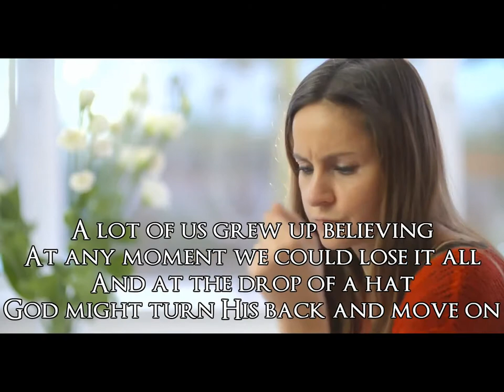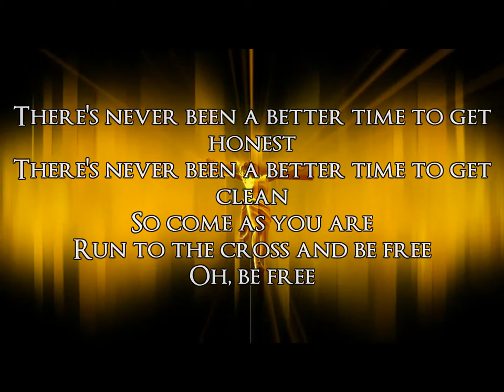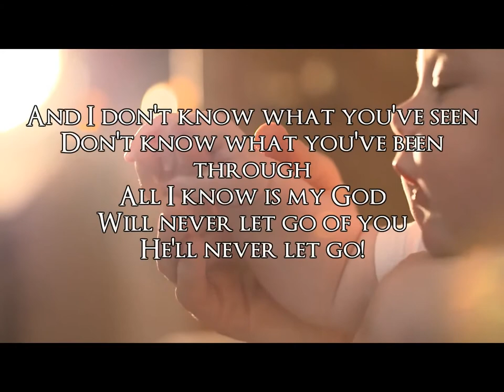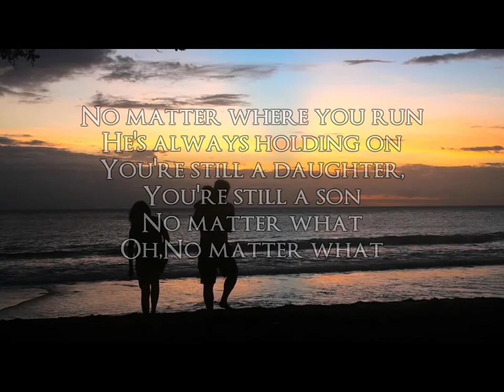No Matter What-Ryan Stevenson-Lyric Video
Ryan Stevenson wrote "No Matter What" with his producer Bryan Fowler. The message of the song, based on 2 Corinthians 12:9,10, is that nothing can separate us from the love of God as His grace suffices.